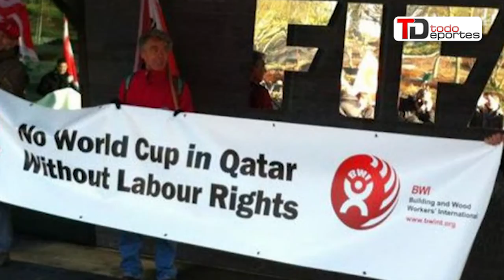Titulares TodoDeportes 30 de marzo de 2016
La Bicolor regresa este miércoles por la noche de EE.UU. | Municipal prepara la visita de este domingo contra Malacateco | Juan José Paredes podría ser titular contra  Cobán Imperial |  Andrés Iniesta advierte sobre el peligro del Real Madrid | Acusan de someter a trabajos forzosos en construcción de estadios para el Mundial de Catar 2022.